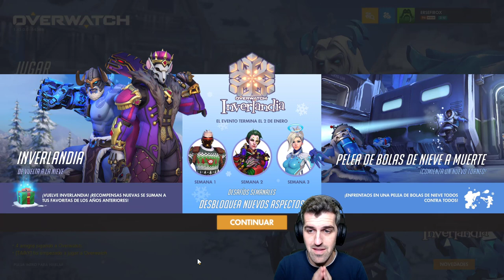Overwatch: Abriendo 25 Cajas Evento Inverlandia 2019 - Opening loot winter wonderland 2019